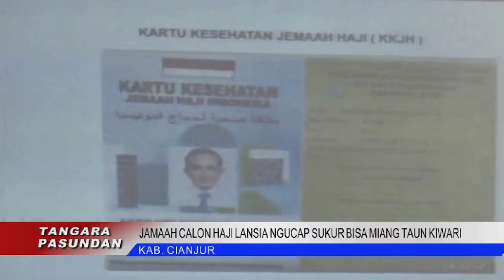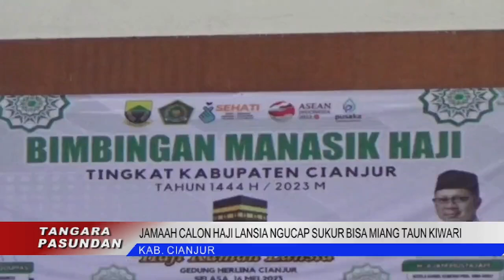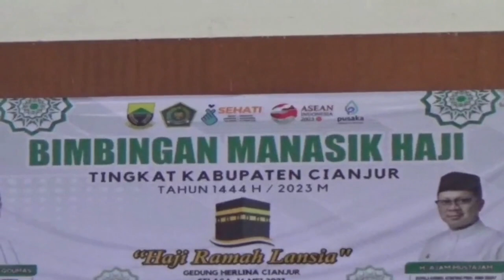JAMAAH CALON HAJI LANSIA NGUCAP SYUKUR BISA MIANG TAUN KIWARI